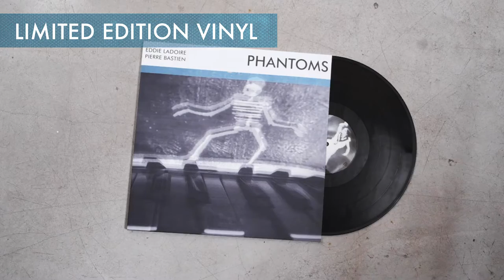Phantoms by Eddie Ladoire & Pierre Bastien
Phantoms is Eddie Ladoire and Pierre Bastien
//Limited Edition Vinyl//

The composer and visual artist Pierre Bastien celebrated for more than 40 years of musical and poetic inventions teamed up in 2013 with Eddie Ladoire, a musician and artist working on sound installations and soundscapes to create a show around Dance : “Phantoms”.

The aim with “Phantoms” was to edit and loop old movies of dancers from all times and spaces (from African tribal dances to Frères Lumières experiments) to create an original choreography accompanying the music played live by the two musicians.

Here is the original soundtrack of Phantoms